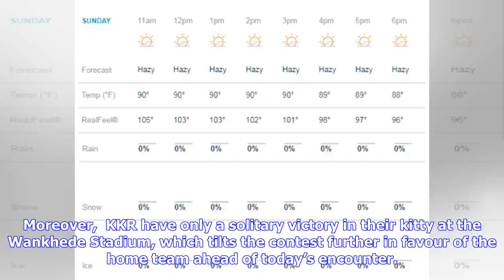Breaking News | IPL 2018: Match 37, MI vs KKR- Weather Forecast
Mumbai Indians. (Photo by IANS) The odds of the match between the Mumbai Indians (MI) and the Kolkata Knight Riders (KKR) are heavily stacked against the latter courtesy of their past record of 5-16 against Rohit Sharma’s men. Moreover,  KKR have only a solitary victory in their kitty at the Wankhede Stadium, which tilts the contest further in favour of the home team ahead of today’s encounter. However, on current form, both teams have an equal opportunity to turn each other over. The Knights ha...